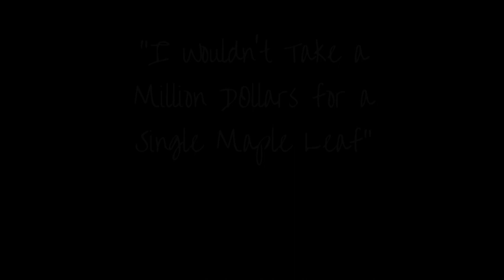I Wouldn't Take A Million Dollars For A Single Maple Leaf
Rick Burke sings Roy Payne's "I Wouldn't Take A Million Dollars For A Single Maple Leaf".